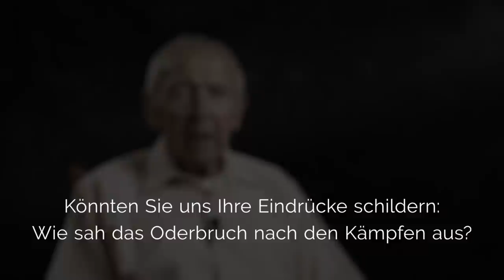Interview H.Brandt zu seinen Erlebnissen als Soldat an der Oderfront 1945 Schlacht Seelower Höhen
Herr Brandt war als Soldat an der Oderfront - im Frühjahr 1945. Wir führten mit ihm ein Interview über seine Kindheit und das Erlebte als Soldat im Frühjahr 1945 im Oderbruch durch.
75 Jahre nach dem Kriegsende und dem Ende der Schlacht an der Oderfront.

Du möchtest den Kanal und uns aktiv unterstützen und weitere Videos ermöglichen ?
Danke dafür ! 💪 👍